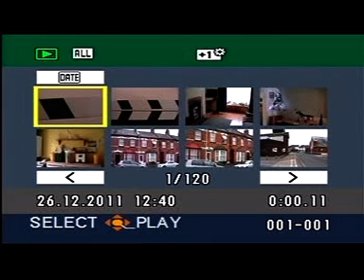double locks pub , best pub in Exeter 2012 by adr films